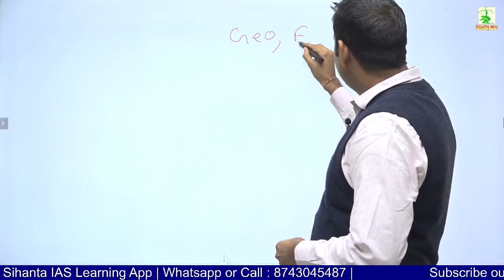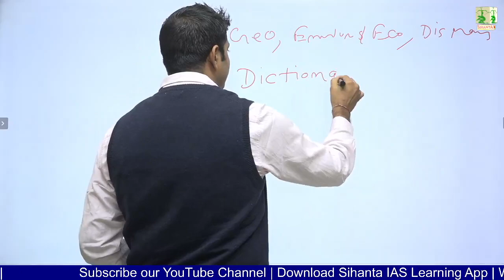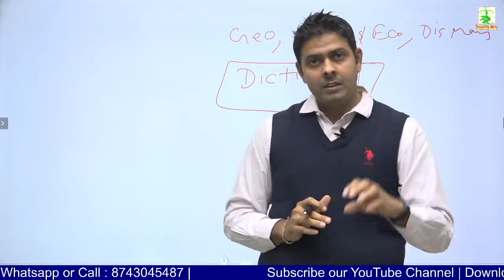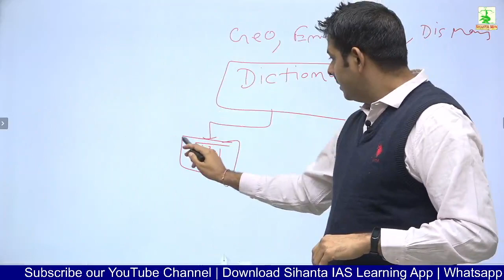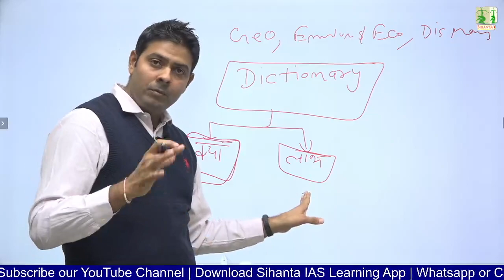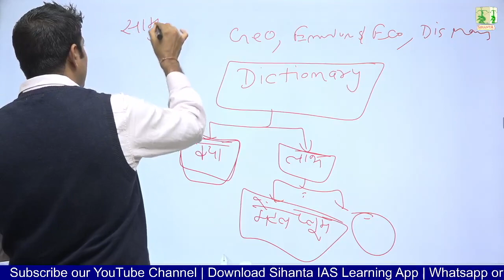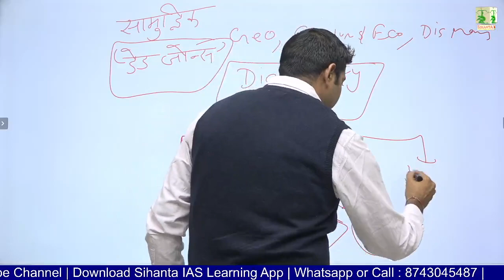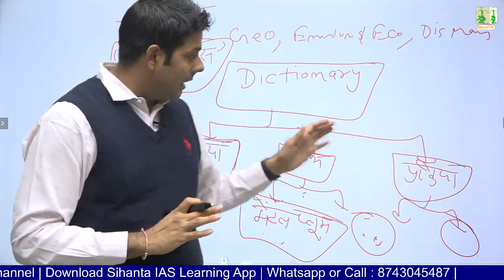Introduction of Geography Terminology By Amit Kumar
Our regular classes will be available on the ‘Sihanta IAS Academy App’ Application.
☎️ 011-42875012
📱 Download our Mobile Application from Google Play Store. | Google Play Store से हमारा मोबाइल एप्लिकेशन डाउनलोड करें। एप्लिकेशन के लिए लिंक:
🏠 ADDRESS: Plot 8-9, Flat 302, 3rd Floor, Ansal Building, Dr. Mukherjee Nagar, Delhi-110009.
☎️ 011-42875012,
✔️ DON'T FORGET TO "LIKE" & "SHARE" OUR VIDEOS.